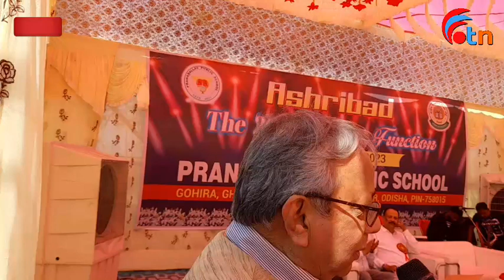ପ୍ରାଣବଲ୍ଲଭ ପବ୍ଲିକ ସ୍କୁଲର ବାର୍ଷିକ ଉତ୍ସବରେ ବରିଷ୍ଠ ସାହିତ୍ୟିକ ହର ପ୍ରସାଦ ଦାସ